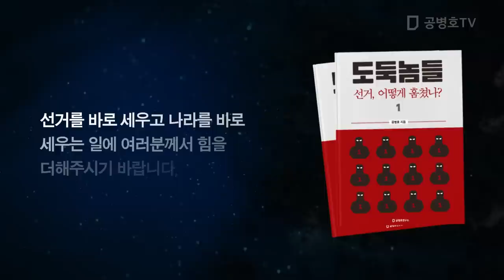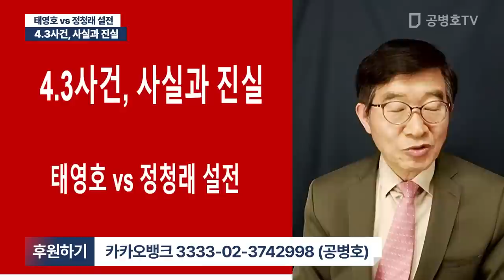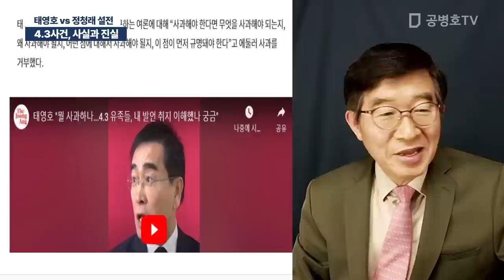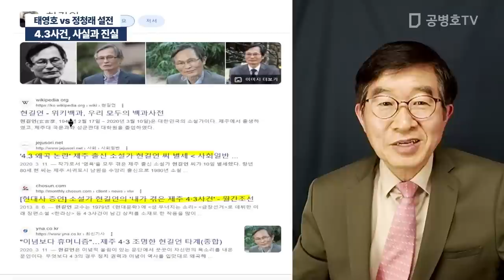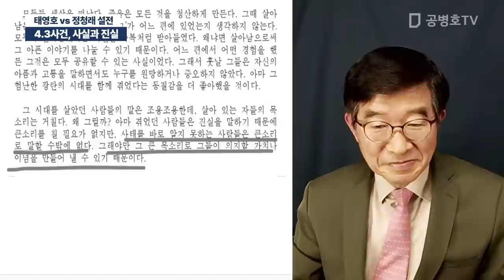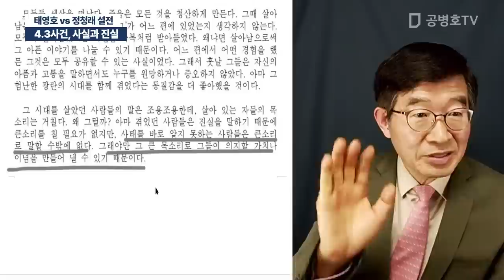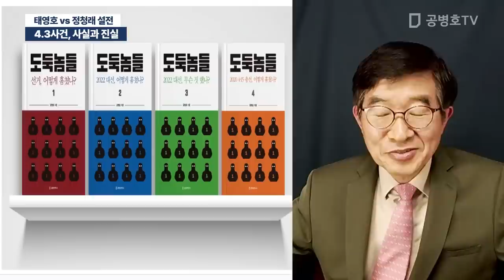4.3사건, 사실과 진실 / 태영호 vs 정청래 설전 [공병호TV]